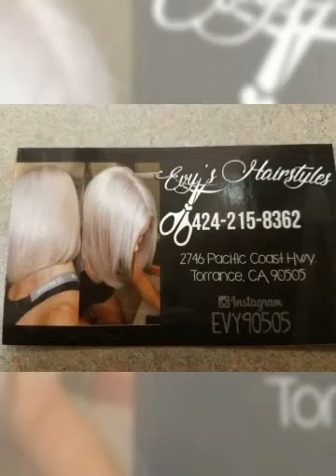Torrance hairstylist.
Short video of some of my work this year.